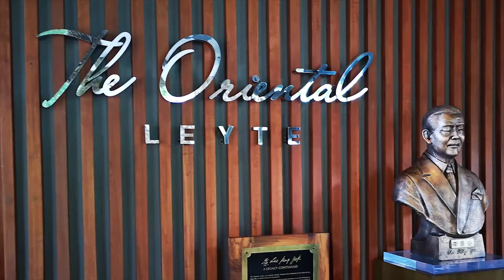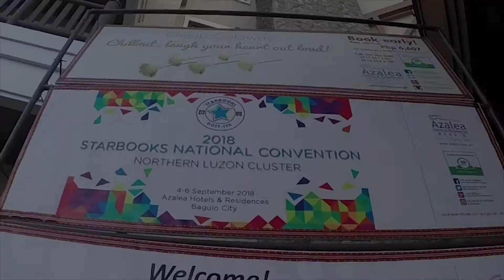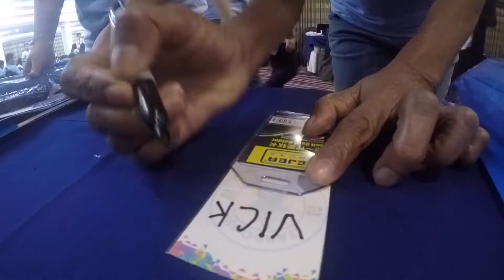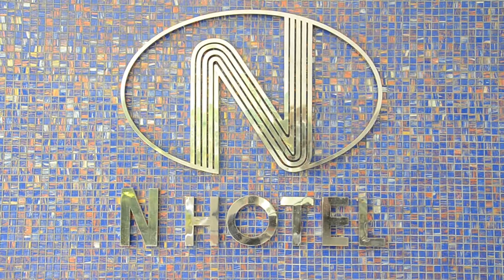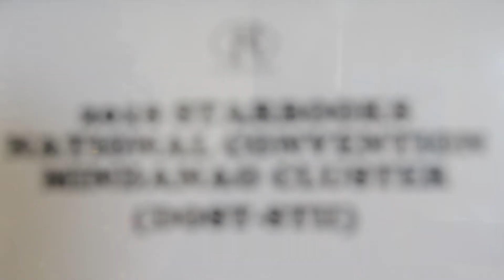2018 STARBOOKS National Convention